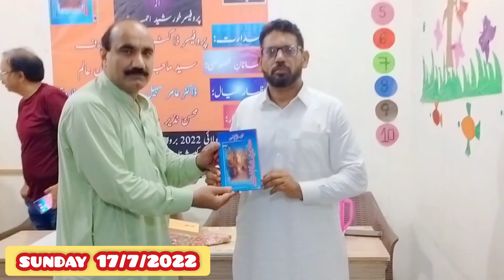Kuche se Hum nikle || Kooche se Ham Nikle || Urdu Ghazal..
Kooche se Hum nikle Book Opening ceremony, Kuche se Ham Nikle, writer Khurshid Ahmed Own,

پروفیسر خورشید احمد عون کی مزاحیہ کتاب کوچے سے ہم نکلے کی تقریب رونمائی پہ خورشید احمد عون اور محترم بھائی پروفیسر ڈاکٹر عامر سہیل کی کتاب جدید لسانیاتی اور اسلوبیاتی تصورات قرہ العین حیدر کی ناول نگاری پر صوتی, صرفی, نحوی, معنیاتی اطلاق دونوں مصنفین سے دونوں کتابیں شکریہ کیساتھ لیتے ہوئے۔۔۔اللہ پاک ہم سب پہ اپنا کرم اور رحم فرمائے۔۔۔آمین۔۔۔

UrduSajidKhanKaySath, we bring videos in UrduZaban. Through this channel, you will get more and more informative videos about Urdu, in UrduZuban, Like, Urdu Poetry, Urdu Shayari, Urdu Ghazal, Urdu Nazam, Nazm Ki Tashreeh, Urdu Afsana, Mazmoon and short stories in Urdu, Urdu Afsanvi Adab, Urdu Grammar, Urdu Alfaz Ka Talaffuz etc, Please subscribe to this channel and do like, Please comment and share videos.